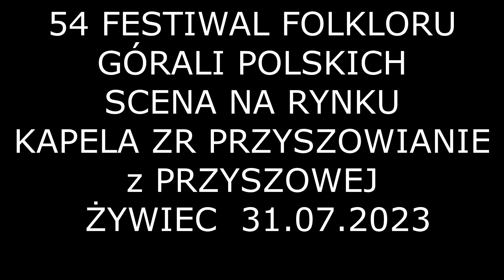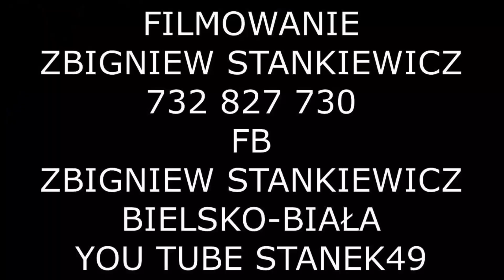STANEK49 KAPELA ZR PRZYSZOWIANIE -54 FESTIWAL FOLKLORU GÓRALI POLSKICH ŻYWIEC 31.07.2023